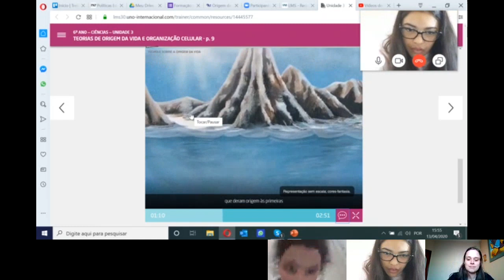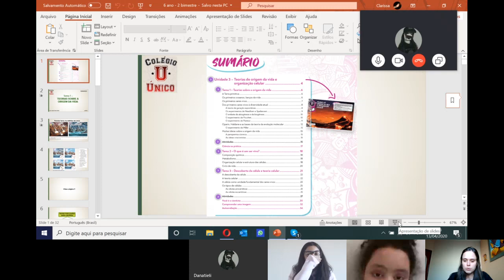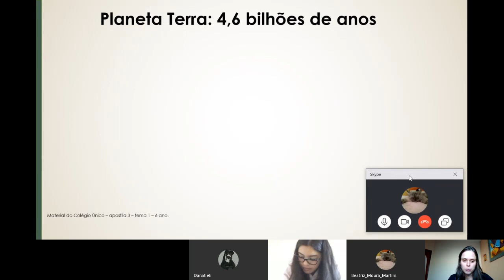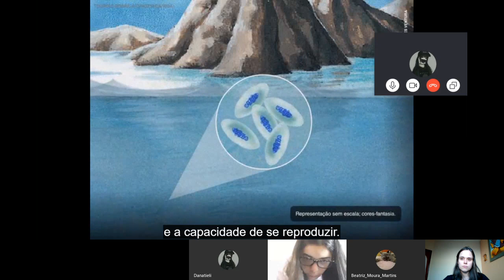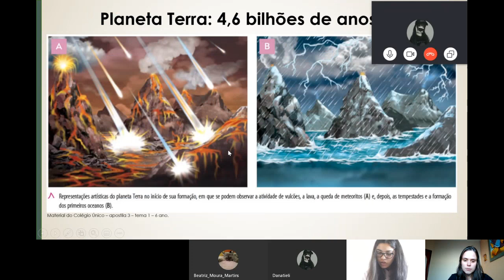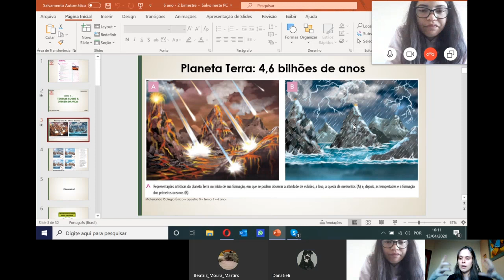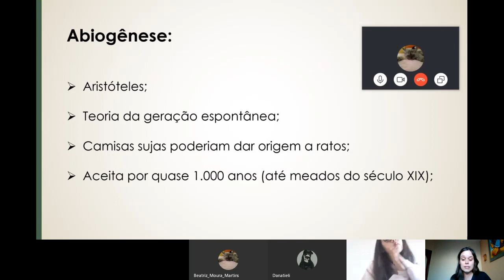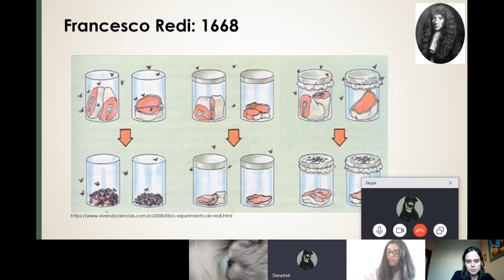Ciências 6 ano - tema 1 "Teorias sobre a origem da vida" - 13.04 (parte 1)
Olá, pessoal!

Essa é a primeira parte da nossa aula de hoje, do tema 1 "Teorias sobre a origem da vida" da apostila 3!

13/04/2020,

Profa. Clarissa Oliveira